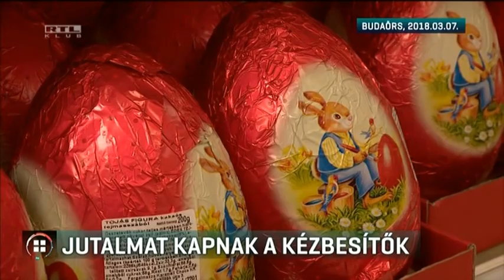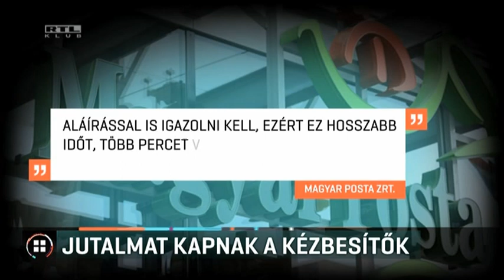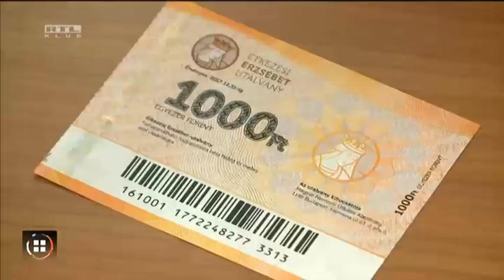Jutalmat kapnak a kézbesítők 18-03-17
Az Erzsébet-utalványok kézbesítéséért 200 millió forint jutalmat osztanak szét a postások között. Erről a 24.hu értesült. A Posta ezt a megnövekedett forgalommal, főleg a reklámkiadványok nagy számával magyarázza. Most a kézbesítőknek 50 forint pluszt fizetnek minden átvett Erzsébet-utalvány után, de ha nem találják otthon a címzettet, akkor csak 20 forint jár. Az LMP szerint azért osztanak extrapénzt, hogy még a választás előtt minél több nyugdíjas megkapja az utalványt.